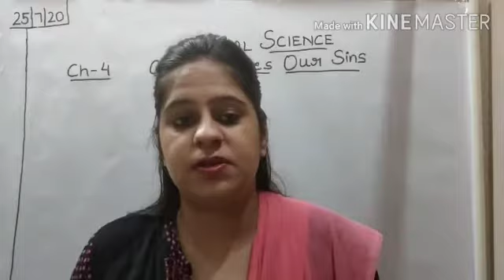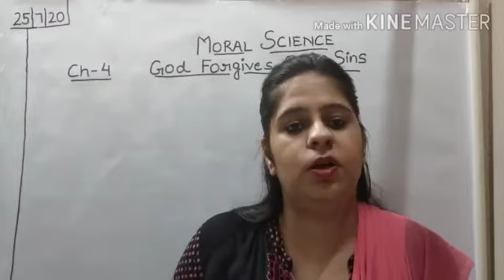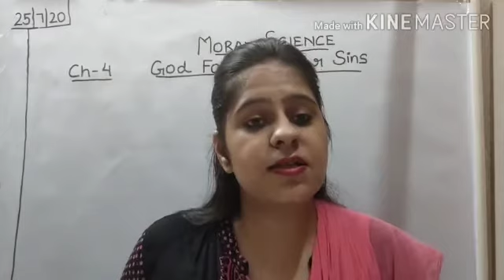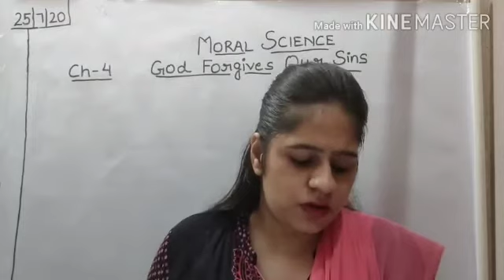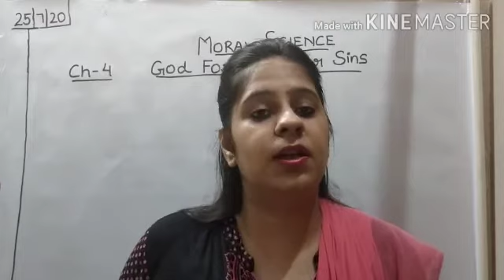Class 3 Moral Science chap 4